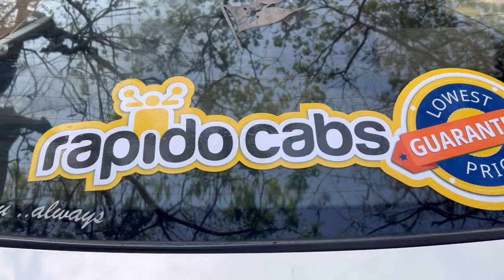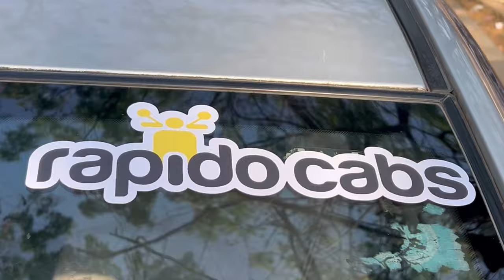ಯಾವುದೇ ರೀತಿ ಕಮಿಷನ್ ಇಲ್ಲದೆ ಜಾಸ್ತಿ ದುಡ್ಡ ಗಳಿಸ್ತಿನಿ..🚗| Life Time 0 Commission In Rapido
Rapido Cab
How to attach car in rapido
Rapido Car cab Available in Bangalore

ಧನ್ಯವಾದಗಳು